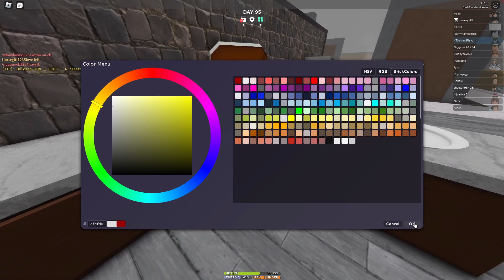Build And Survive | Roblox - SCP 3008